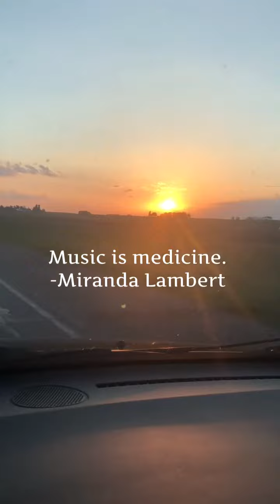My Trip to Hampton, Iowa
I recently visited the gorgeous state of Iowa. Met some fantastic folks, sang at a Rehabilitation Center and got to do a show for the city of Hampton. Loved every minute.

"Music is Medicine" -Miranda Lambert

Stay Beautifull ! xoxox